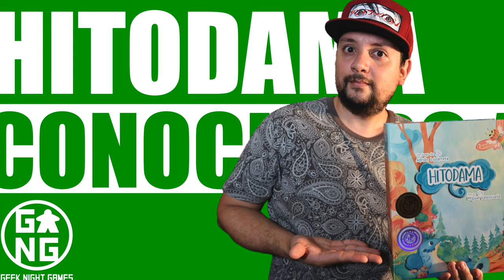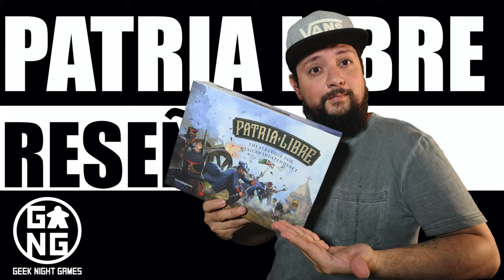Guía de colores en GNG [Guía Rápida]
En esta ocasión Josh nos trae un video diferente: Una guía para que sepan de qué y porqué va cada color en las portadas de los videos del canal, para que puedan encontrar el contenido que más disfrutan rápidamente.

00:00 ¿Qué son los colores?
01:22 Rojo
02:21 Verde
03:21 Azul
04:06 Salmón
04:54 Negro
05:54 Blanco
06:44 Dorado
07:34 Morado
08:41 2PTalk
09:18